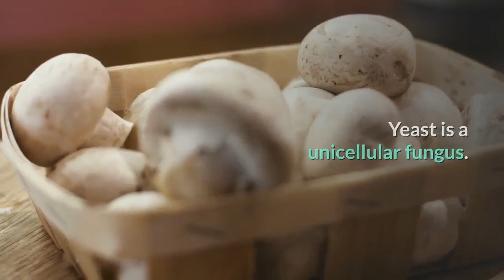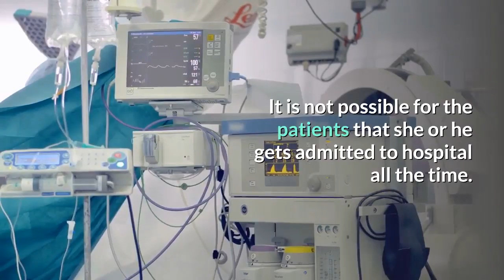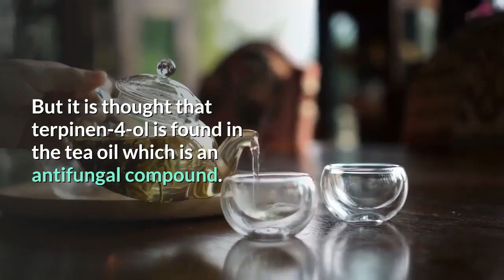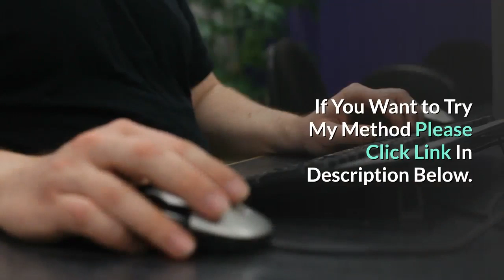Best Solution in Eliminating Yeast Infection Without Any Hassle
Home solutions for yeast diseases are significant themes these days. It is very weird for somebody to realize that there is a disease brought about by yeast. Yeast is a unicellular parasite.

The greater part of the individuals know them as a decent microorganism on account of its huge scale utilization in the preparing and wine making industry. Without yeast, a ton of stuff won't exist on the planet, including bread shop and wine. Yeast is at last basic to our day by day life.